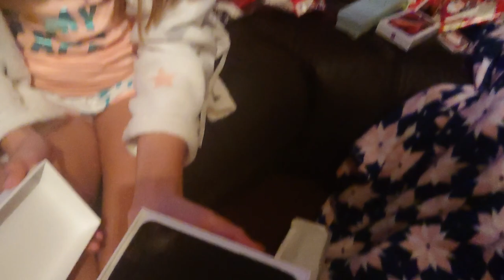Episode 57 - Covid, Lockdown, Hospital Stays, Engine Rebuilds and Back to Our Sail Boat Pickle!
Wow another lockdown! I know you guys understand how frustrating that is for everyone! Well it was for us too, we travelled to England spent time with family and friends over Christmas got some little jobs done for the boat and some new bits to take back including a decent sander 😉 you'll see that in action next episode! Then sadly Nicky had an emergency hospital stay due to a deteriorating spinal and heart condition which needed stabilising, so after weeks of recovery and our vaccinations, which we needed for travel, we head back to the Med, to our beautiful little boat and get on with a few jobs so we can sail off in a couple of weeks, the hard work pays off as you'll see next episode! hope you enjoy the antics in the UK, road trip and sail back, remember to leave us a comment we love to chat with you guys. Like and subscribe its FREE and helps our channel! and if you really enjoy our productions and would like to support the work I do please feel free to become part of our Patreon Pickle Family, follow the link below ❤️